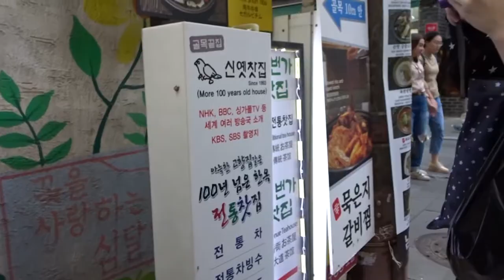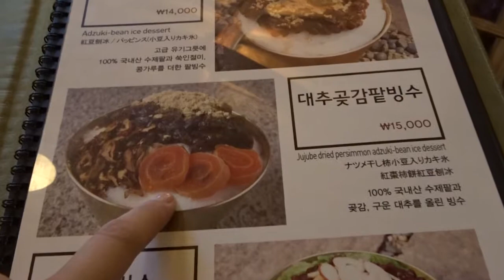47th Avenue Tea House(47번가 찻집) - Traditional Korean tea house in Insadong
A friend and I went to the 47th Avenue tea house in Seoul! It was open during Chuseok week so we decided to check it out. It's located in the main street of Insadong(:
It's a great place to relax and enjoy tea and Korean snacks!

Address: 47-9, Insadong-gil, Seoul, South Korea

*I hold no rights to any of the music played in this video.